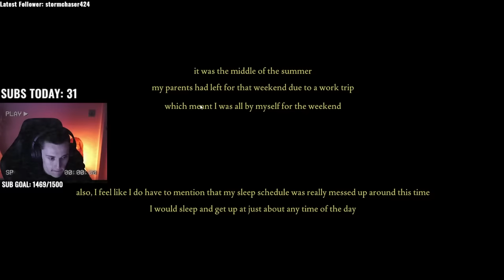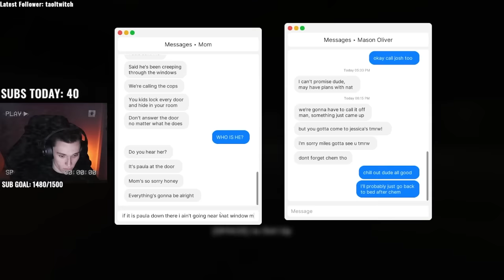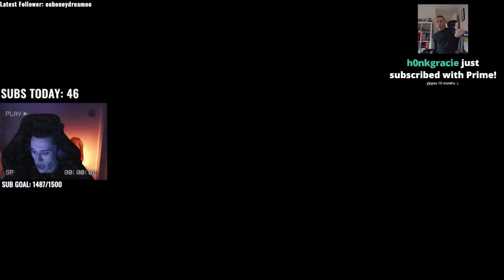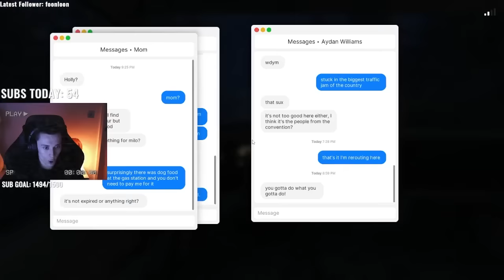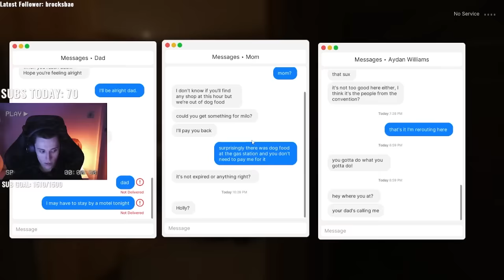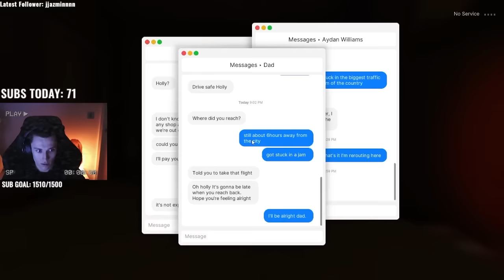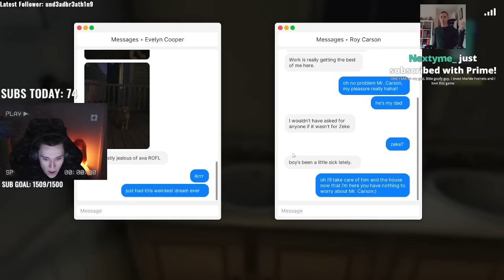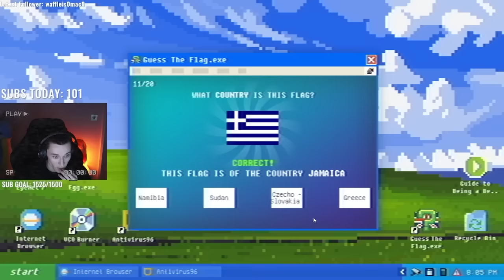This Game Can HEAR Me...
Jack Manifold plays the BONE CHILLING Fears to Fathom, a psychological horror game based off real life experiences...that can hear you!